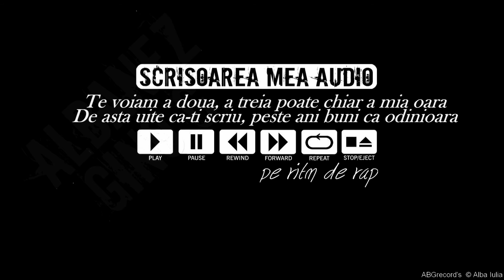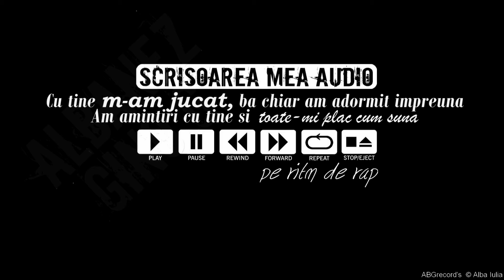Gino G. & Albanez - Scrisoarea mea audio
Publishing & Centrul Vechi '03
Concerte Gino G. & Albanez :

Muzica:  George Bocsa (Gino G.)
Text: Moga Bogdan (Cody/Albanez) & Bocsa George (Gino G.)
Mix & Master: ABGrecord's

Centrul Vechi '03 este brand inregistrat la O.S.I.M. care apartine ABG Media Center.
ABG Media Center este membru U.P.F.R.

Toate drepturile apartin SC ABG Media Center SRL.

Refren:
Pe asta am s-o numesc scrisoare mea audio
Ca doar numele tau s-a auzit azi in studio
Ca cica alte rime eu chiar nu stiu sa mai fac
Am in cap  doar numele tau, pe ritm de rap

Strofa 1.
"O sa incep cu M, de la mama ca un semn
Ca muzica pentru mine a fost clar un indemn
Spre locul in care cern, versurile pe hartie
Ca ea de mic mi-a fost cea mai de pret jucarie "

Am ras, am plans si-am crescut impreuna
Nu credeam c-am sa ajung pana aici mana de mana
Anii au trecut, am crescut si multe s-au schimbat
Copilu de atunci a devenit acum barbat

Nu stiu daca-i drog, dar sigur nu ma las
Ca Prin muzica prind glas, cu fiecare pas
I-am ramas fidel chiar daca am pierdut  prea multe
Oricand era nevoie, ea era in stare sa ma asculte

Strofa 2.
Aveam vreo 14 anisori cand te-am simtit intaia oara
Plina de tact, speciala, ba sfioasa ba vulgara
Te voiam a doua, a treia poate chiar a mia oara
De asta uite ca-ti scriu, peste ani buni ca odinioara

Si incep asa pe aceasta coala: draga mea, bucati din mine
Cum te alintam cand imi faceai zilele pline mai senine
Muzica mea stii bine, Inima i-ti apartine
Si daca n-o sa ne auzim un timp i-mi v-a fii dor de tine

Tu nu m-ai strigat straine sau reprosat ca m-am schimbat
C-am venit acasa beat si nu te-am ascultat
Nu-s perfect ai observat, poate chiar te-am neglijat
Dar absolut tot ce ti-am spus, a fost adevarat

Cu tine m-am jucat, ba chiar am adormit impreuna
Am amintiri cu tine si toate-mi plac cum suna
Esti buna si nebuna zau, n-ar fi bine fara rau
Cum nici pulsul meu n-ar fii fara BPM-ul tau